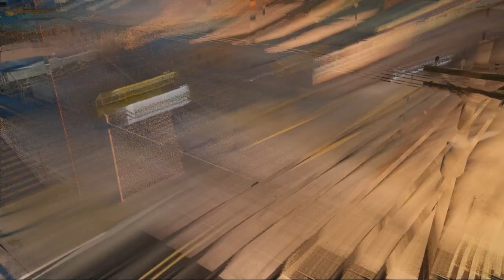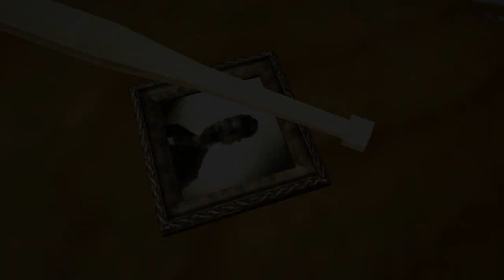GTA San Andreas - First Mission || SA_DirectX 2.0 Low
Gta San Andreas Graphic Mod || SA DirectX 2.0 by XmakarusX